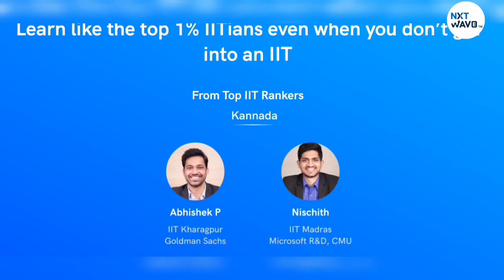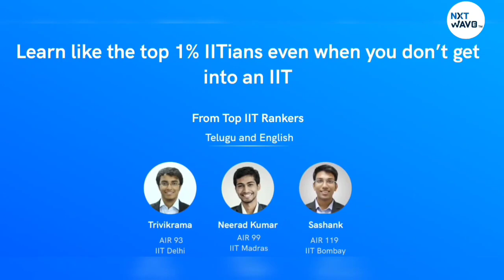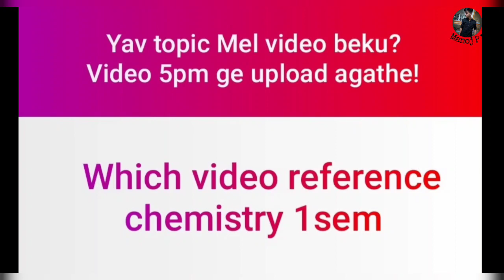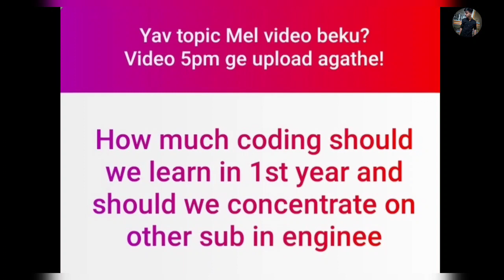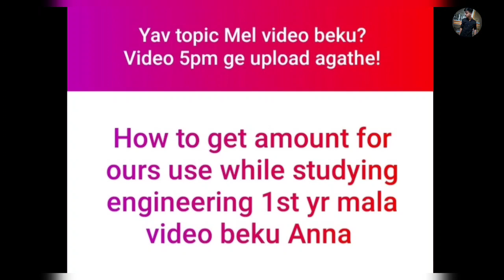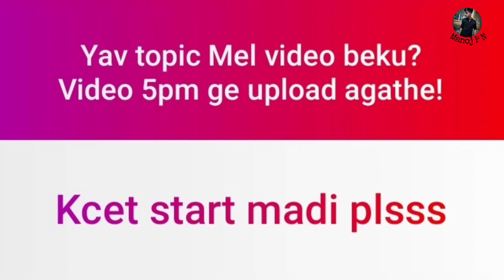HOW TO SCORE GOOD IN ENGINEERING|HOW TO START PLACEMENT PREPARATION IN FIRST YEAR|KCET 2023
The webinar will be in "KANNADA And ENGLISH"

👉 Exclusively for first and second year students of B. Tech, Degree and Diploma students.

Who can attend: 12th Completed, Engineering 1st, 2nd and 3rd Year Students

1.Turorials for KCET
2.Hand notes for all sub
3.Tips and tricks to solve questions effectively
4.Career guidance
5. SCHOLARSHIP updates
and many more